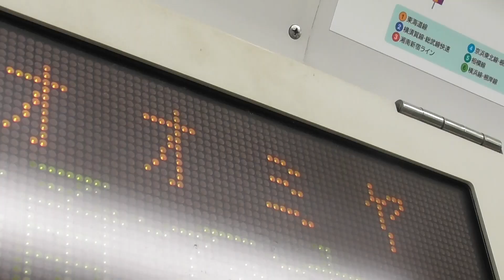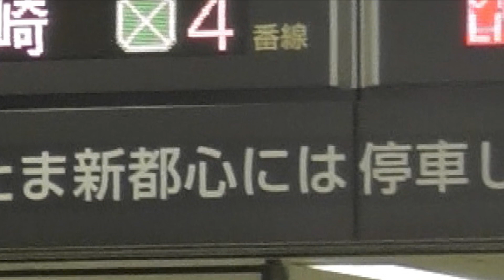【鉄道初心者🔰】赤羽駅からさいたま新都心駅へ行く！JR東日本 湘南新宿ラインの普通列車(E231系)に乗ったら...！？「普通」なのに駅を通過する！？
・【20000km】JRの路線に全部乗車する！ホリデー快速あきがわ、おくたま号や国鉄型車両の211系、JR東日本 小海線の観光列車、HIGH RAIL 1375に乗車！新宿駅→小諸駅【JR完乗の旅１】▶︎

・【秘境駅訪問の旅６】新潟県柏崎市にあるJR東日本 信越本線の長鳥駅を訪問！E129系電車でそこへ行く！E653系電車で運転される特急しらゆき号が通過！待合室とホームをつなぐ階段が怖い！？長岡駅→長鳥駅▶︎

・絶景を走るJR東日本 吾妻線と群馬県庁の前を通るJR東日本 両毛線を211系電車で乗り通す！吾妻線は渋川駅で、両毛線は新前橋駅で上越線とわかれます。高崎駅→小山駅【JR完乗の旅６】▶︎

・【D51形】SLぐんまよこかわ号(蒸気機関車)に乗車！汽笛を鳴らして横川駅を出発！JR東日本信越本線を通って高崎駅へ！ハイケンスのセレナーデの車内チャイムが流れた！横川駅→高崎駅【JR完乗の旅４】▶︎

・【新幹線なし】普通列車(在来線)だけで新潟県から群馬県へ！JR東日本 信越本線、上越線のE129系や211系に乗車！土合駅や水上駅も通りました！青海川駅→高崎駅【JR完乗の旅５】▶︎

【ビークルライカー／Vehicle Liker -乗り物-のTwitter・Facebook】

【関連動画】
・【脱出困難】普通列車すら通過するガチ秘境駅・坪尻に行ったらヤバすぎた...（西園寺さんの動画）▶︎

・【なぜ？】普通列車にすら通過されてしまう悲しい秘境駅に行ってみた（西園寺さんの動画）▶︎

・珍しい駅。「大阪駅の隣駅」なのに「普通が通過」するJR塚本駅。案内放送と前面展望。Tsukamoto （yuki-filmさんの動画）▶︎

・【110km超え！！！】湘南新宿ライン快速 新川崎駅高速通過（ツクヨミンつっくんさんの動画）▶︎

【動画（サムネイル）内でのbgm・効果音・エフェクト・イラスト・フォント】